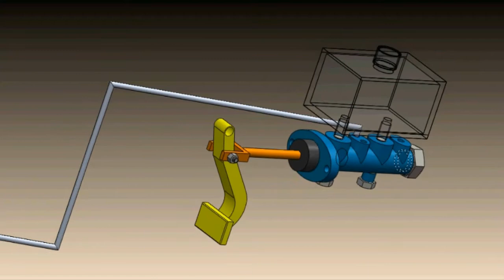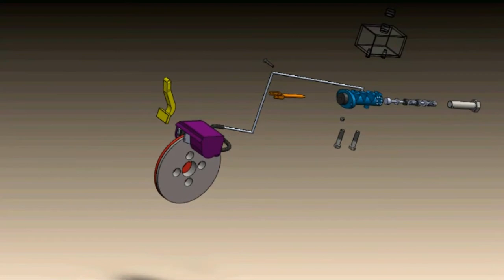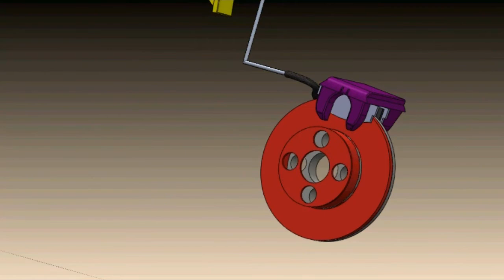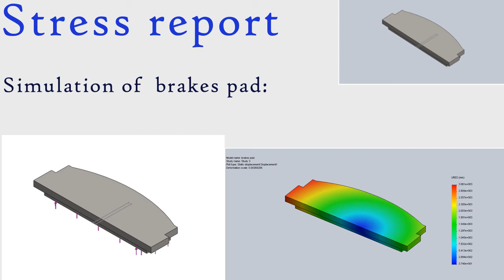Braking system (The A team)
SolidWorks-year one mechanical engineering-BUE